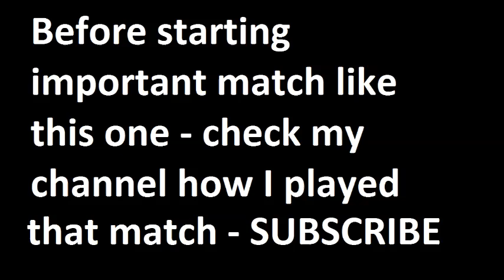Rizespor vs Besiktas 2015